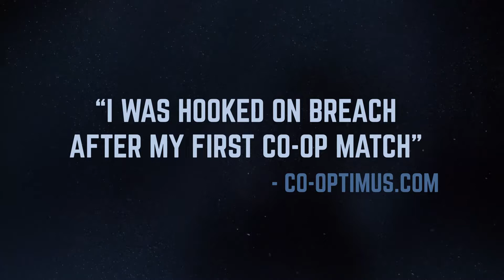Breach Early Access Trailer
Modern Earth and Mythological Earth collide in Breach, a third person action RPG with fast-paced combat. Create your own character and choose from dozens of classes. Take your character on missions across the globe in Solo, Co-op, or Versus modes.